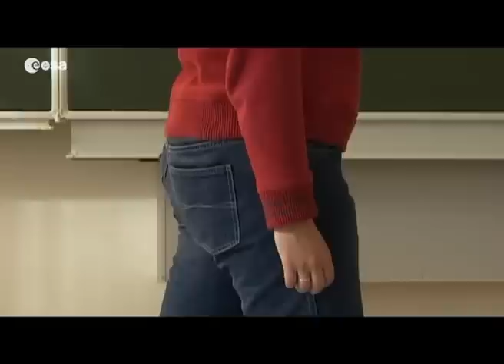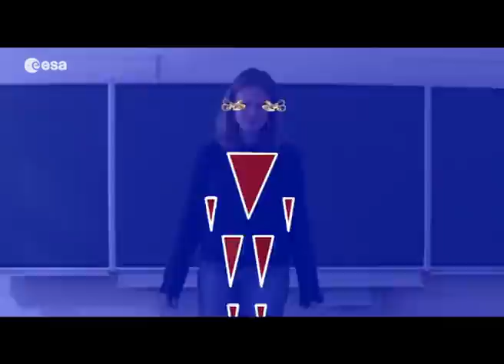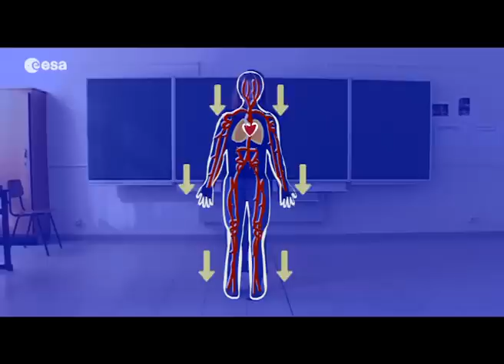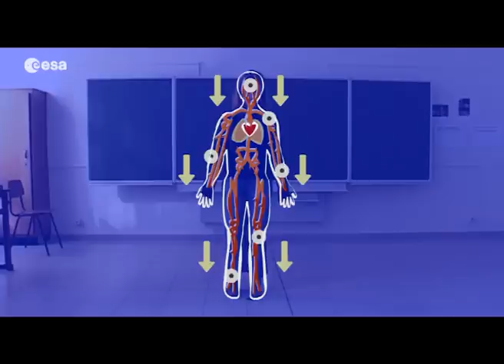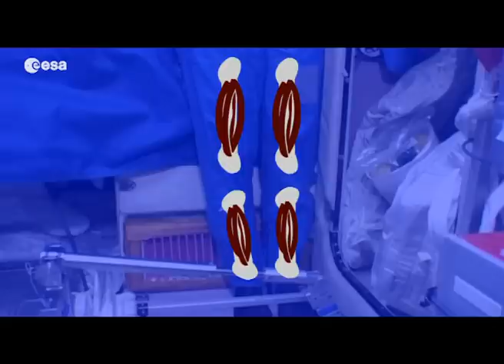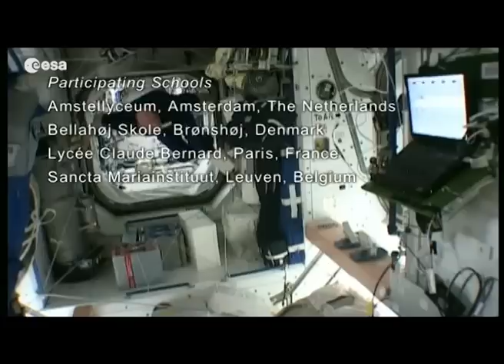Mission 2: Body Space (Deutsch)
During the DELTA Mission, André Kuipers performed a number of physiology demonstrations showing the effects of weightlessness on the human body - the theme of DVD Lesson 2.